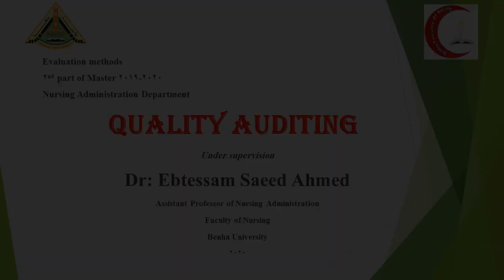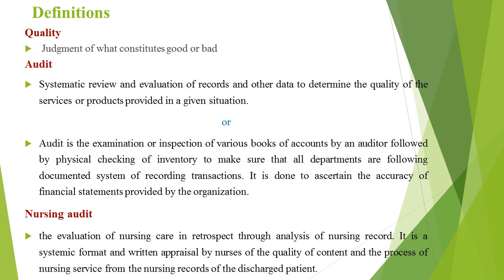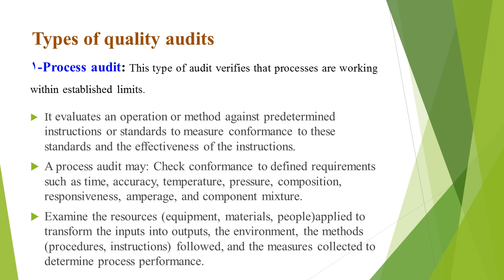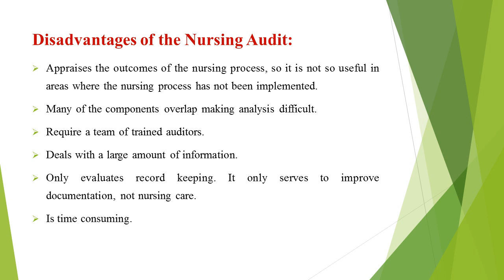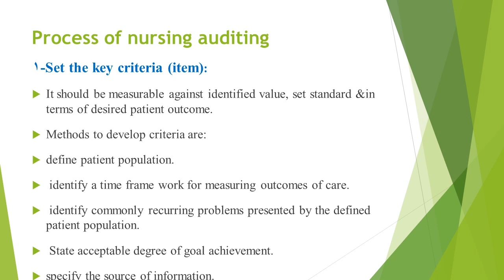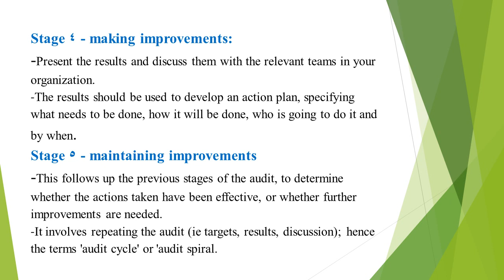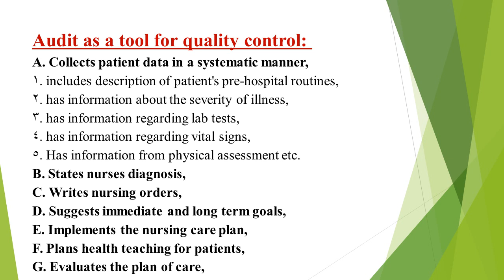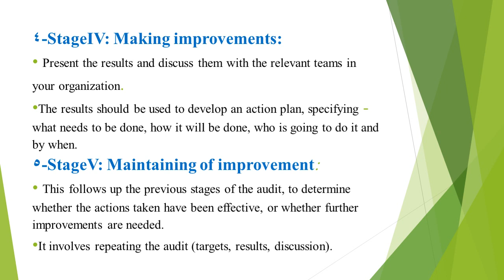ماجستير جزء ثانى قسم ادارة تمريض مادة ادارة مدارس اشراف د. ابتسام سعيد بعنوان quality auditing.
محاضرة ماجستير جزء ثانى قسم ادارة تمريض مادة ادارة مدارس اشراف د. ابتسام سعيد محاضرة بعنوان quality auditing